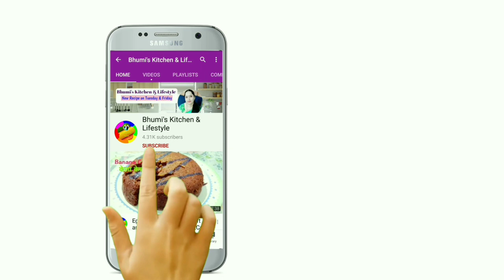Kanda Poha Recipe in Hindi | Poha Upma |कान्दे पोहे | Maharashtrian Style Kandapoha |Poha breakfast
This video is about how to prepare Kanda Poha /Poha Upma at home for breakfast or evening Snacks

 Ingredients
Poha medium 2 cup
coriander leaves
curry leaves 15
cumin seed 1/2 teasp
Mustard seeds 1/2teasp
green chilli 2
turmeric powder 1 teasp
Red chilli powder 1teasp
Salt 1teasp
 Oil 1tbs

Kandapoha recipe |how to make Poha upma in hindi |Poha recipebfor breakfast | Poha upma recipe in hindi |Kanda Poha
kanda poha recipe
kanda poha recipe in marathi ,
kanda poha maharashtrian ,
kanda poha banane ki recipe
kanda poha kaise banate hain ,
kanda poha madhurasrecipe marathi ,
kanda poha recipe madhura ,
poha upma recipe ,
poha upma recipe in telugu ,
poha upma recipe in tamil ,
poha upma recipe in hindi ,
thin poha upma recipe ,
कांदे पोहे रेसिपी मराठी ,
कांदे पोहे ,
कांदे पोहे रेसिपी ,